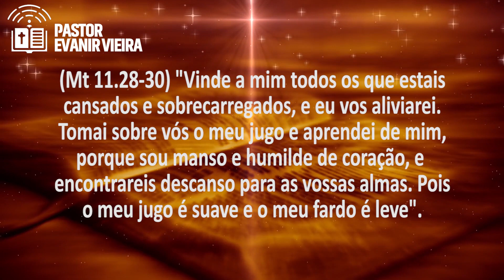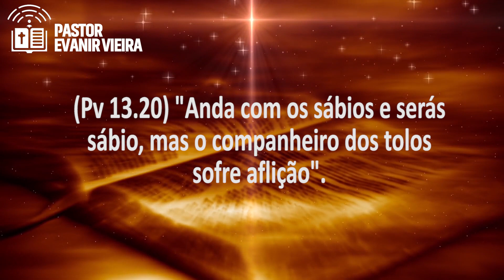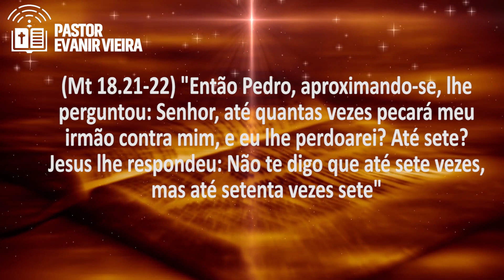Como vencer a mágoa, a culpa e relacionamentos errados? Pastor Evanir Vieira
Você está carregando um fardo pesado? É tirando pesos das costas que conseguimos viver uma vida de paz e felicidade.
Neste vídeo o Pastor Evanir Vieira nos ensina como vencer a culpa, como vencer a mágoa e aprender a perdoar e como se livrar de relacionamentos errados.

1-🛍-Podemos te dar um ebook gratuito de batalha espiritual. Procure-nos no zap: 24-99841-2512 ou 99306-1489 ou 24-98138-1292;

2-📘 Temos um curso online onde ensinamos como ser cheio do Espírito Santo, no

7-✅Siga-nos nos zaps: 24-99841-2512 ou 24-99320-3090 ou 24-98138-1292.